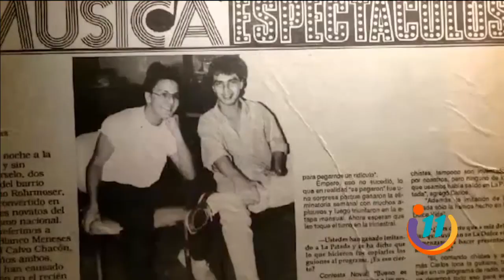¡"Pelando el ojo" está de cumpleaños!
El 21 aniversario del programa fue testigo de una gran gala cargada de humor y reconocimiento.
Norval Calvo lució todo su talento para la imitación y el humor acompañado de grandes personalidades del país.